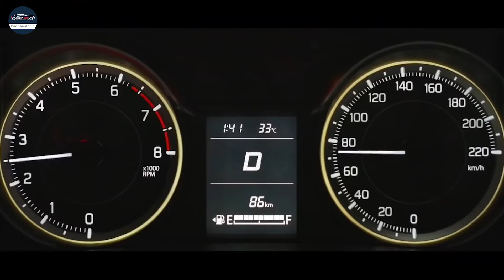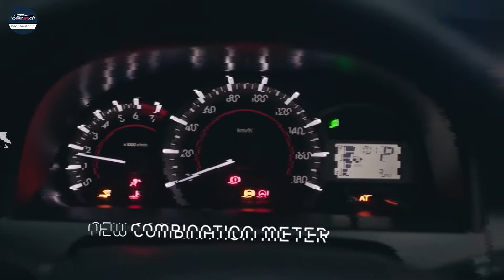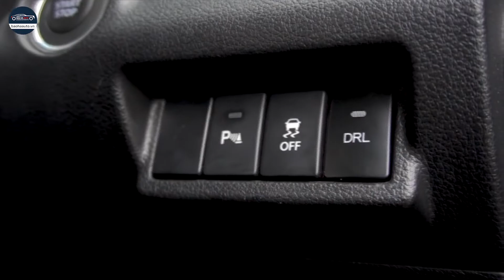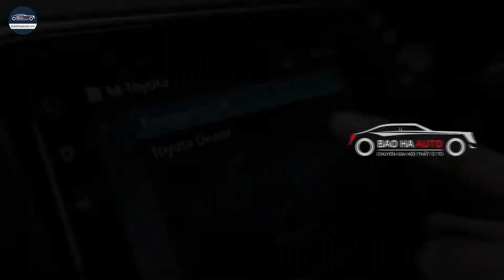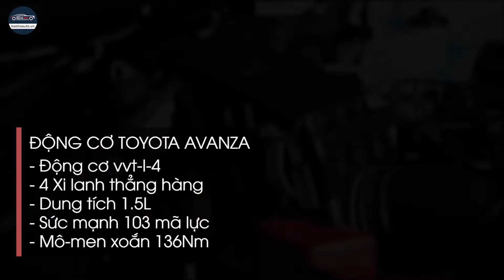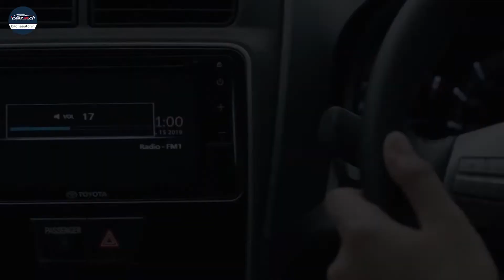So sánh Suzuki Ertiga Sport 2020 và Toyota Avanza 2020, xe thực dụng-mua xe nào? |BẢO HÀ AUTO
So sánh Suzuki Ertiga 2020 và Toyota Avanza 2020, xe thực dụng - mua xe nào? |BẢO HÀ AUTO

Bảo Hà Auto – Nội thất ô tô – Ngoại thất ô tô – Phụ kiện đồ chơi ô tô
Địa chỉ: Lô 9,Khu BT1, Vinaconex 3, Trung văn, Nam Từ Liêm, Hà Nội